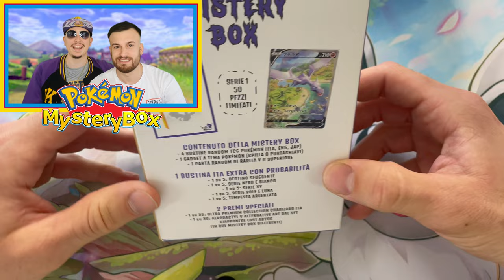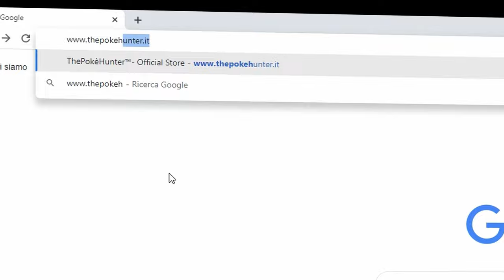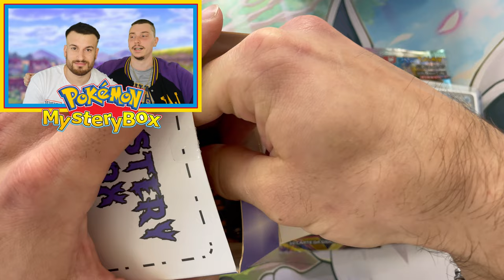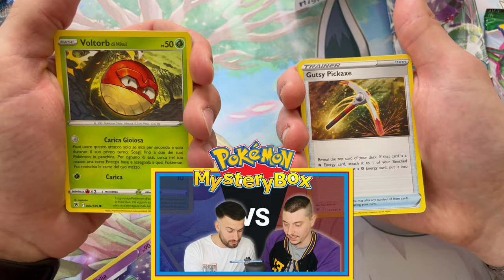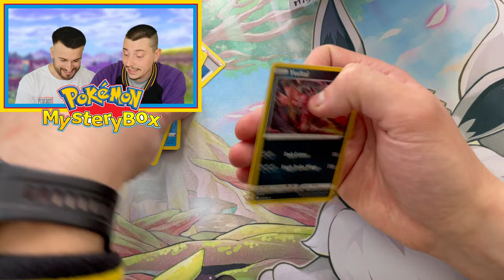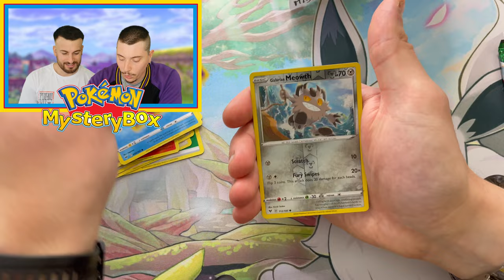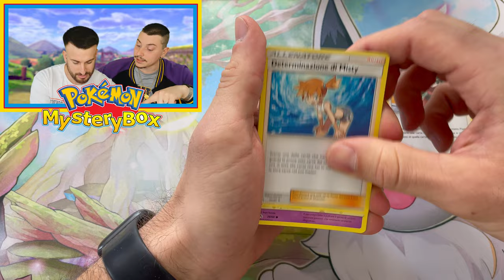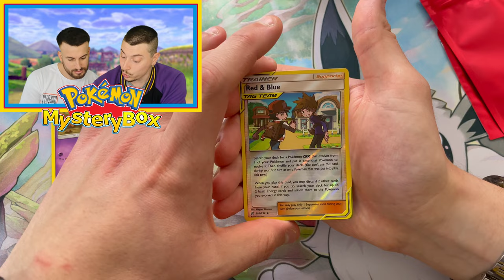Sfida EPICA tra le Mistery box pokemon di @PokeRev e Thepokehunter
PRIMI IN ITALIA per una battaglia senza uguali in questo scontro pokemon fra mistery box pokemon , una arrivata direttamente dagli USA e l'atra italiana, chi vincera??

@PokeRev  ovviamente rappresenterà gli Stati Uniti d'America mentre per L'italia avremo THEPOKEHUNTER con la sua mistery box Serie 1 ( attualmente non disponibile, a breve acquistabile la serie 2)

ci siamo divertiti tanto in questa SFIDA EPOCALE tra titani, che man mano si va avanti  le mistery box pokemon diventavano sempre più avvincenti, ma ci può essere un solo vincitore

non scordatevi che gli spacchettamenti pokemon thoroig regalano sempre tante emozioni

🛒Acquista i prodotti sul sito con il codice thoroig3 per il 3% di sconto

LA MYSTERY BOX DI ‪@PokeRev‬ CONTIENE TUTTI I SET VINTAGE POKÈMON, Ho comprato le MYSTERY Box Pokèmon di CICCIOGAMER89 e FEDERIC95 ! Quale sarà la MIGLIORE?, Ho comprato le MYSTERY Box Pokèmon di CICCIOGAMER89 e FEDERIC95 ! Quale sarà la MIGLIORE?